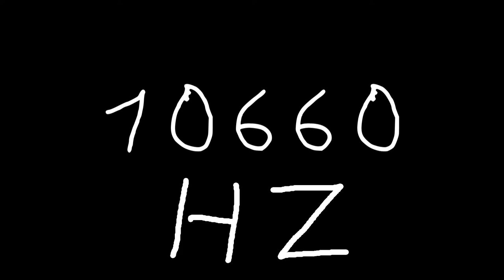10660 hz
Just sound.

chords
sounds
noise
tone
noises
tones
audio
wave
waves
sin
sine
sinus
sinoid
heart
heartbeat
resonancy